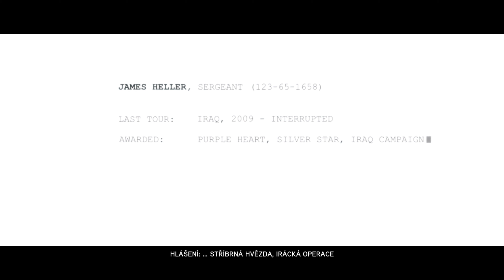Prototyp viru • Prototype 2 • #1 • CZ Lets Play / Gameplay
Svět je nakažen virem, my budeme nakaženi také.
Tentokrát, po všech nemocích, co nás oba v reálném světě potkaly, se nakazíme v tom herním.
A to pořádně.
Mercerový vir nás promění v nadčlověka a my budeme moci vyrovnat jisté účty.
Za co? To zjistíte ve videu.